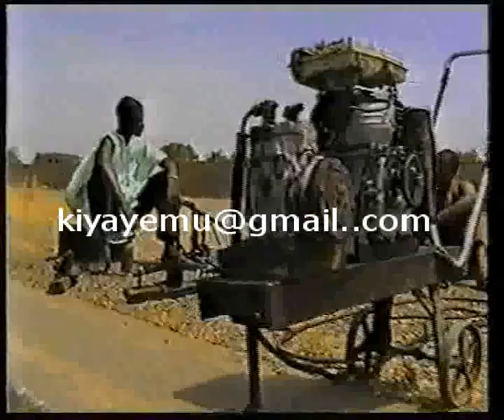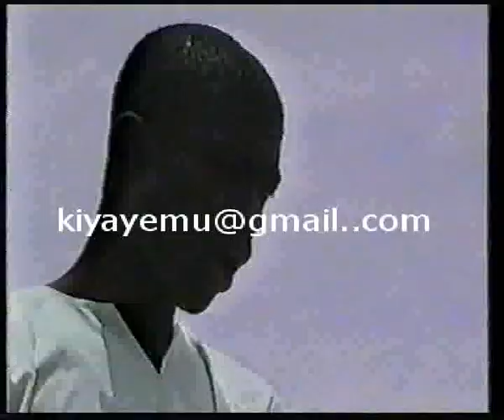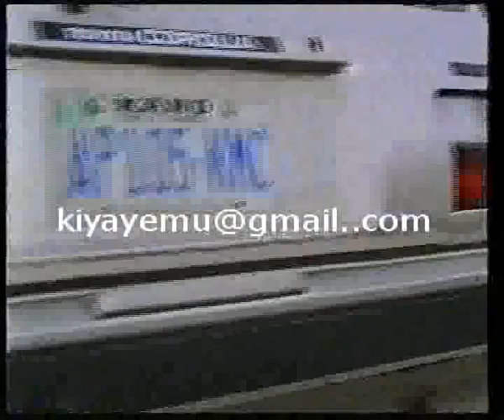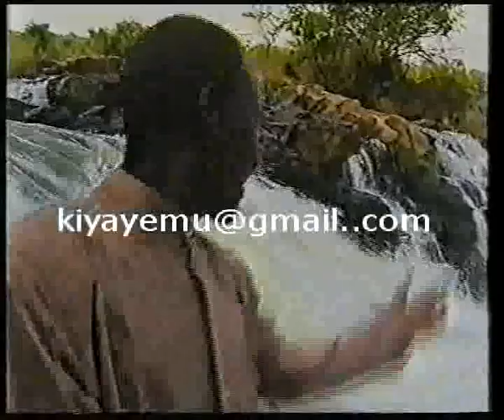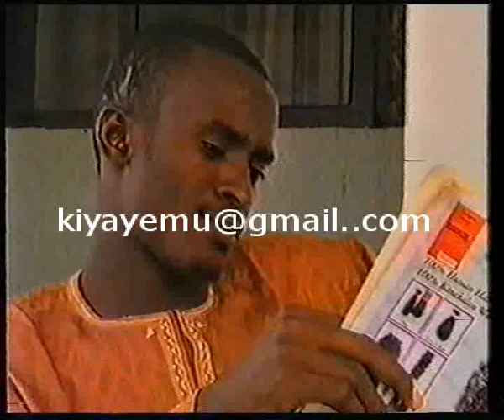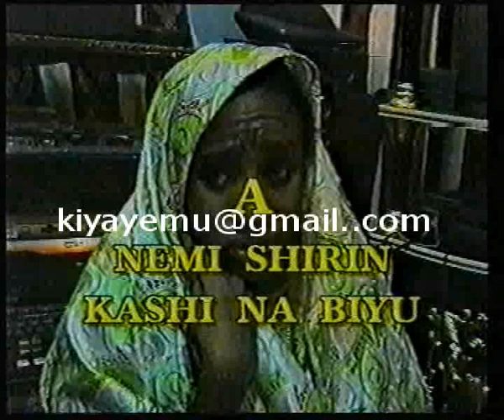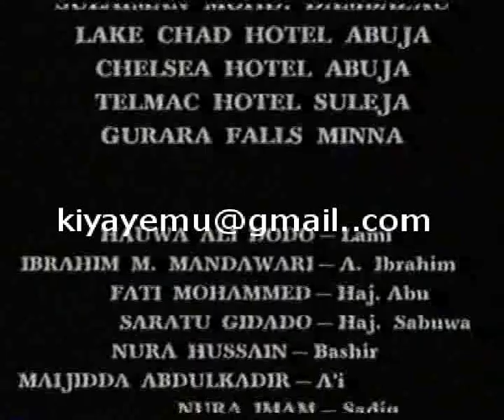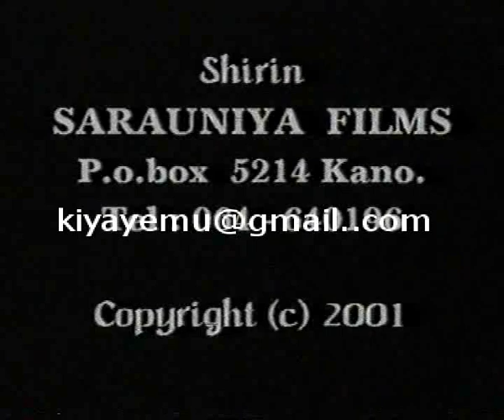|Garwashi|Part 1B|Hausa Film|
Garwashi, fim mai nishadantarwa daga Sarauniya film, wanda ya kunshi Ibrahim mandawari. Daso, Hauwa Ali Dodo, Lubabatu Madaki, Abida Mohammed, da sauran su.